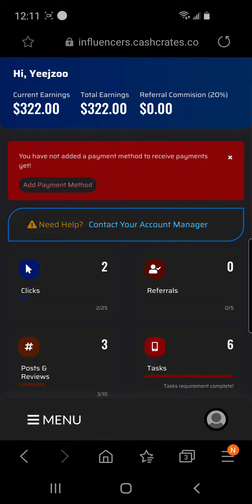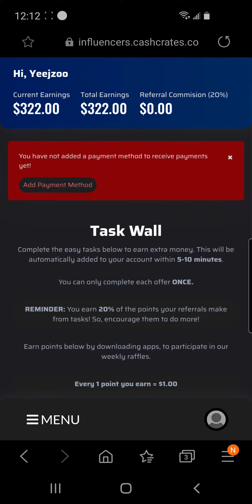I Made $322 With Cash Crates | Join CashCrates.co Today!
Make money online with Cash Crates. Cash Crates pays you for referring friends and family to their website. You can earn up to $10 per referral. Want to know why it works and where the money comes from?